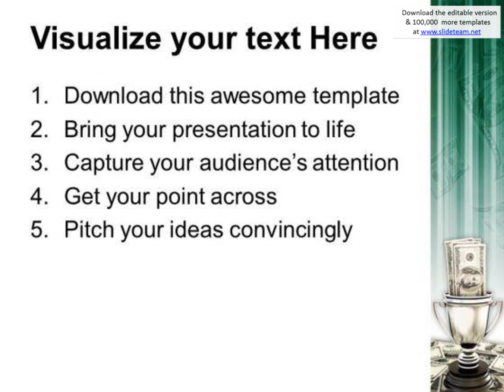trophy with money competition success powerpoint templates ppt backgrounds for slides 1212 presentat